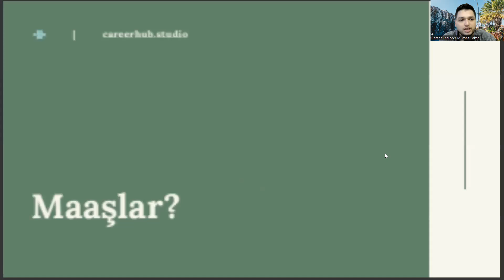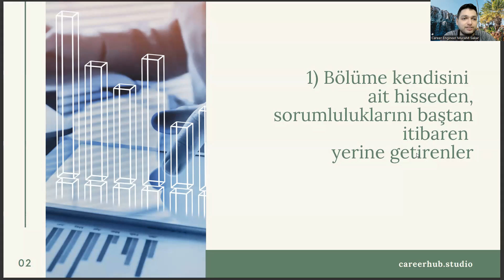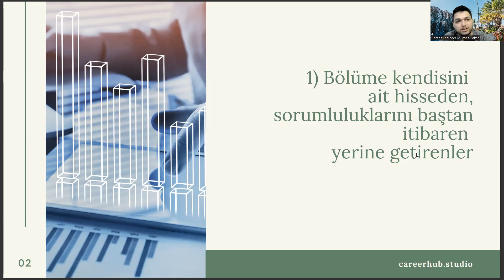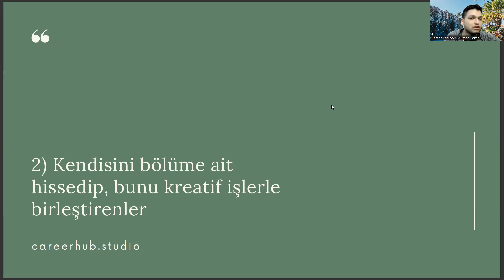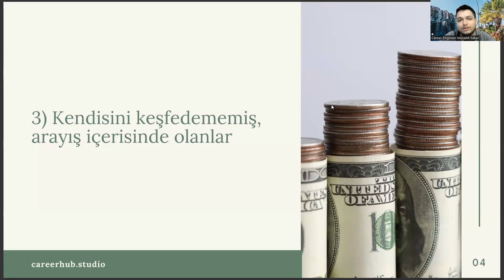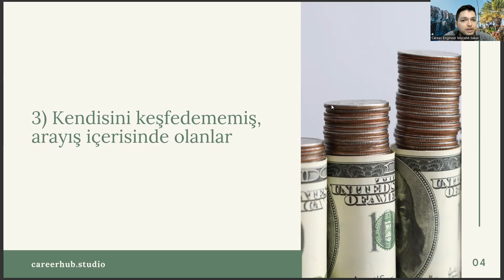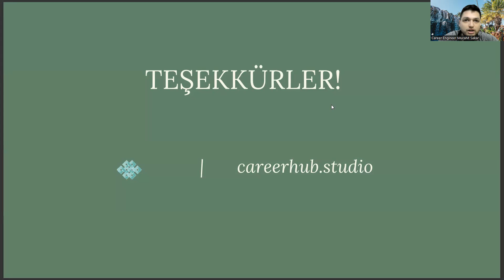Fizik Mühendisliği Mezunları Ne Kadar Maaş Alıyor?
fizik mühendisliği sıralama 2022,
fizik mühendisliği sıralama 2023,
tıp sıralama,
marmara üniversitesi,
fizik öğretmenliği atama puanları,
makine mühendisliği sıralama 2022,
makine mühendisliği sıralama 2023,
gıda mühendisliği sıralama,
bilgisayar programcılığı dgs geçiş bölümleri,
fizik bölümü mezunu ne iş yapar,
optik ve akustik mühendisliği,
endüstri mühendisliği nedir,
akdeniz üniversitesi taban puanları,
itü fizik ,
astronomi ve uzay bilimleri taban puanları,
ayt kimya soru dağılımı,
ayt biyoloji soru dağılımı,,
makina mühendisliği taban puanları,
mikroelektronik mühendisliği fiziğin hangi alt dalı,
fizik sıralama 2022,,
fizik sıralama 2023,
yazılım mühendisliği,
fizik sıralama,
fizik mühendisliği taban puanları,
bilgisayar mühendisliği,
itü fizik mühendisliği,
itü,
itü fizik,
hacettepe fizik mühendisliği,
kimya mühendisliği,
matematik mühendisliği,
yazılım mühendisliği,
fizik mühendisliği nedir,
makine mühendisliği,
odtü fizik,
fizik mühendisliği ne iş yapar,,
fizik sıralama 2022,
fizik sıralama 2023,
elektrik elektronik mühendisliği,
endüstri mühendisliği,
fizik mühendisliği maaş,
dgs fizik mühendisliği,
tıp sıralama,
marmara üniversitesi,
endüstri mühendisliği ne iş yapar,
gıda mühendisliği sıralama,
endüstri mühendisliği nedir,
itü fizik havuz,
fizik sıralama 2022,,
fizik sıralama 2023,
yazılım mühendisliği,
fizik sıralama,
bilgisayar mühendisliği,
itü fizik mühendisliği,
itü,
itü fizik,
hacettepe fizik mühendisliği,
kimya mühendisliği,
matematik mühendisliği,
yazılım mühendisliği,
fizik mühendisliği nedir,
makine mühendisliği,
odtü fizik,
fizik sıralama 2022,
fizik sıralama 2023,
elektrik elektronik mühendisliği,
endüstri mühendisliği,
fizik mühendisliği maaş,
dgs fizik mühendisliği,fizik mühendisliği sıralama 2022,
tıp sıralama,
marmara üniversitesi,
gıda mühendisliği sıralama,
endüstri mühendisliği nedir,
itü fizik havuz,
fizik sıralama 2022,,
fizik sıralama 2023,
yazılım mühendisliği,
fizik sıralama,
bilgisayar mühendisliği,
itü fizik mühendisliği,
itü,
itü fizik,
hacettepe fizik mühendisliği,
kimya mühendisliği,
matematik mühendisliği,
yazılım mühendisliği,
fizik mühendisliği nedir,
makine mühendisliği,